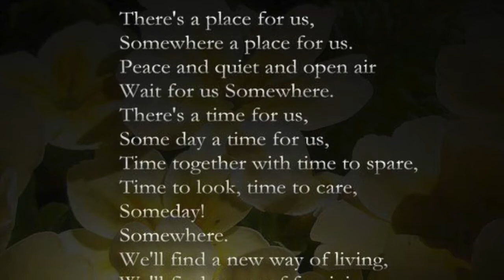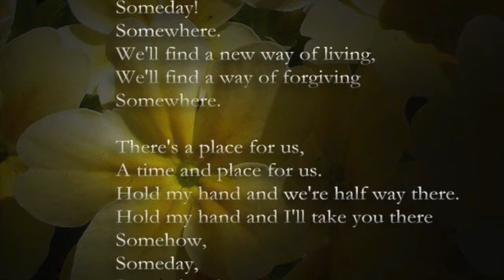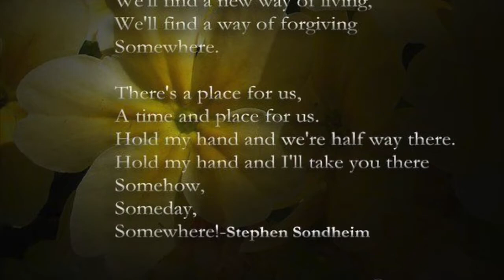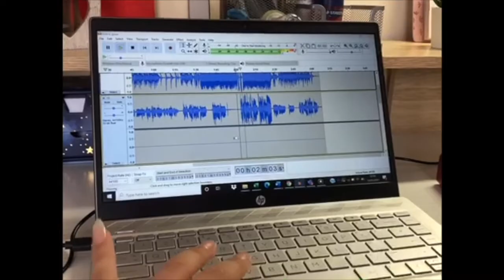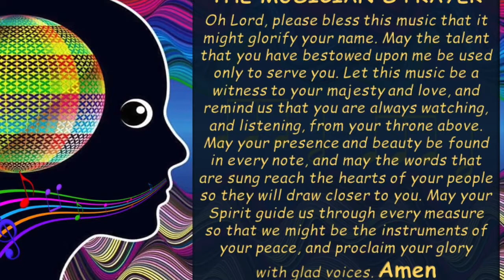Performing Arts Showcase Assembly Year 9 and Year 10